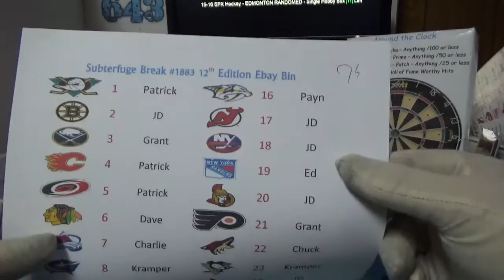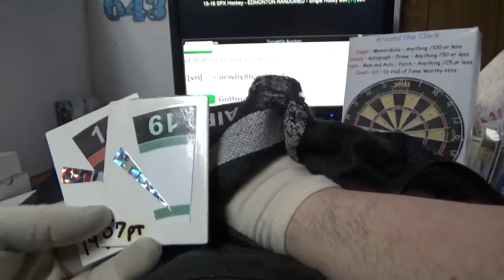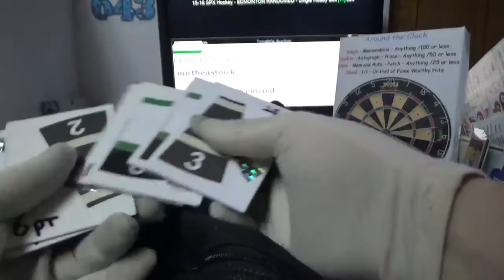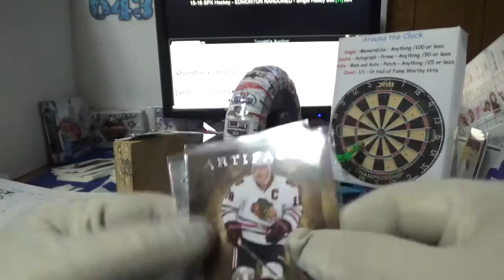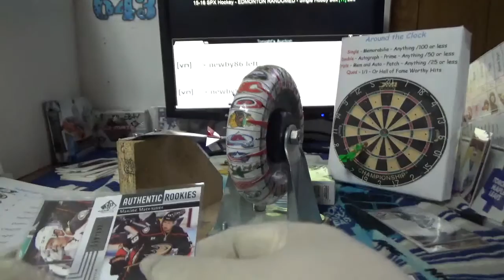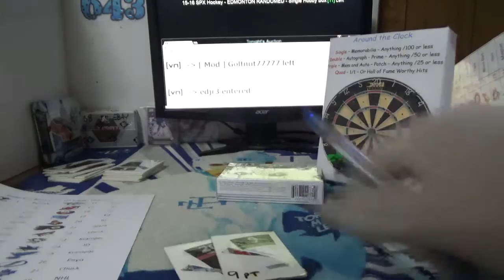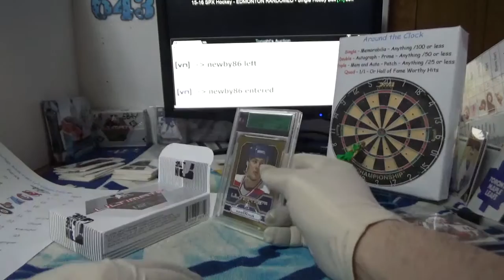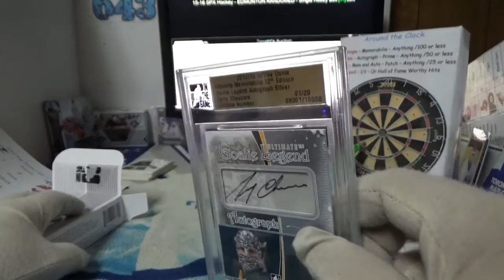Ebay ITG 12th Edition | Subterfuge Box Break #1883